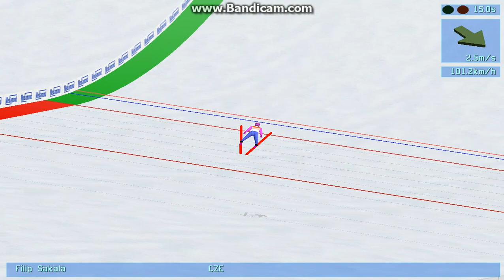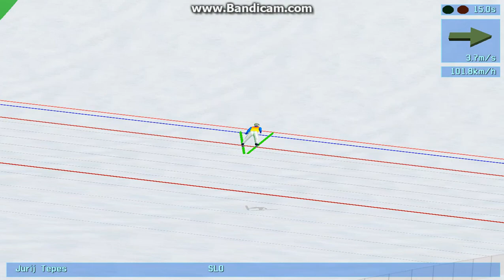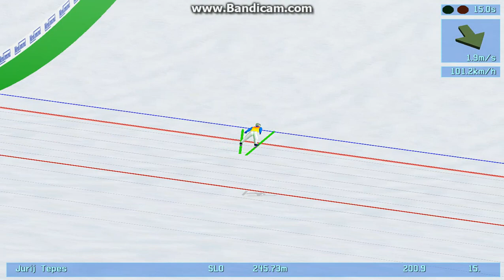DSJ 3 S2 #9 Konkurs w Bułgarii HS258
Dawno nie było DSJ 3 to sobie wpadnie